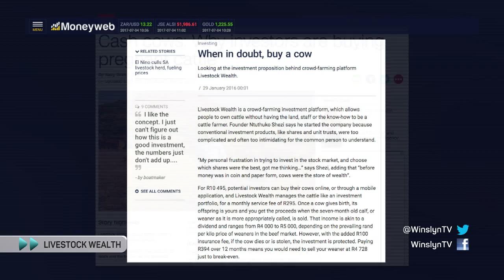Winslyn: Ntuthuko Shezi, Stigter & Uitvoerende Hoof: Livestock Wealth, 4 Julie 2017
Livestock Wealth is ‘n crowd-farming beleggings-platform, wat beleggers in staat stel om beeste te koop sonder dat hul self enige land besit. Stigter, Ntuthuko Shezi verduidelik vir ons hoe hierdie werk.